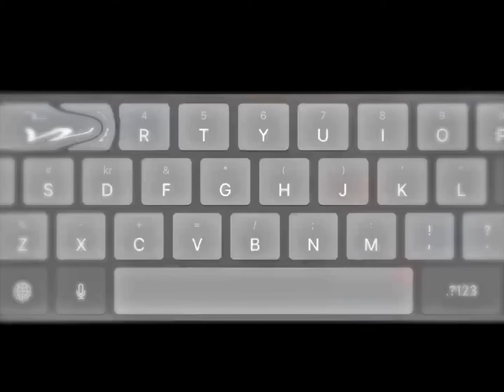i love.. // @taysglcwquit6267 lysm🤮💖 // -nyla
TAY IS COCO BTW SHE CHANGED HER NAME